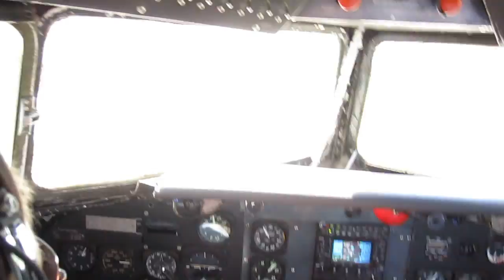Matt's DC-3 Training Full Stop Landing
DC-3 Training.This is a full stop landing on a 3701 foot runway with obstacles on the approach end. The student in the left seat is 19 years old and this was his third full stop landing on his check flight.